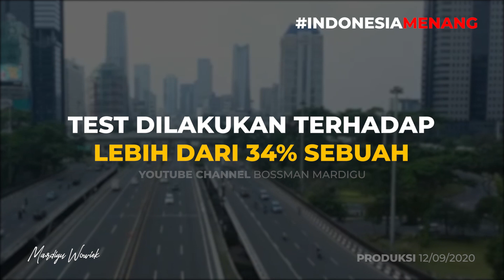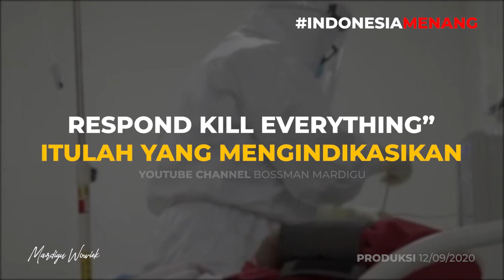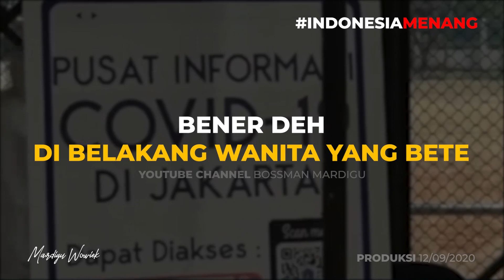SALING SERANG ANTAR PENDUKUNG JOKOWI VS ANIES !!! SIAPA SALAH?! MANA YANG BENAR ?!! - Mardigu Wowiek